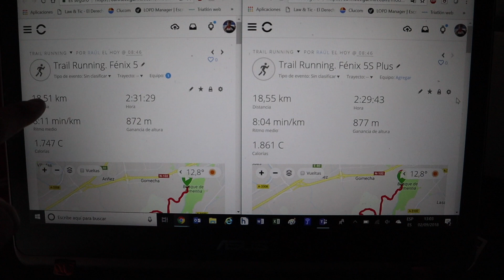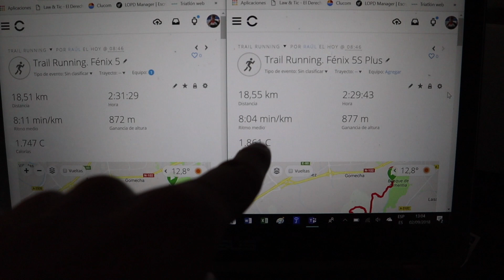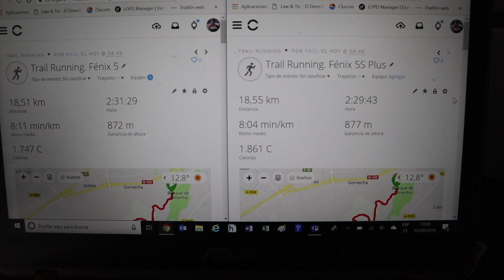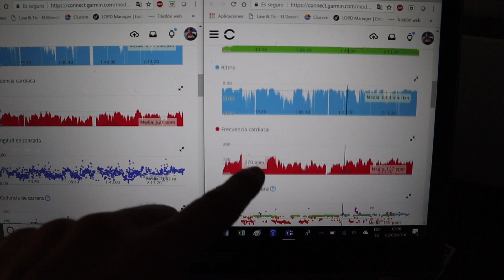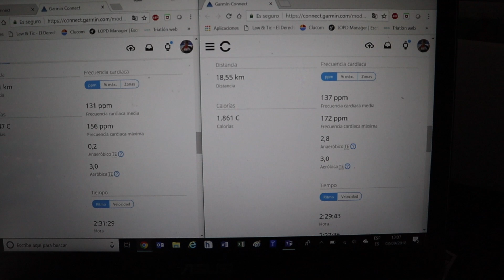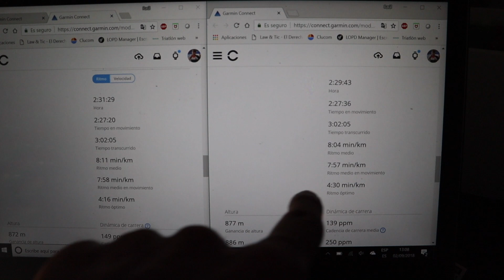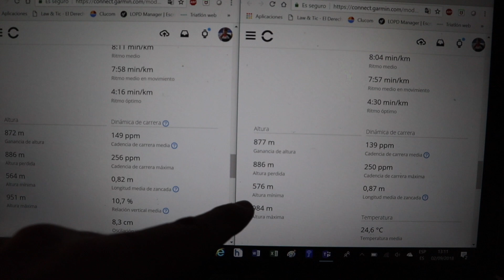Prueba del Fénix 5S Plus en Trail Running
Para despedirnos del Fénix 5S Plus, lo hemos probado también haciendo un poco de trail running.

Si eres una empresa y quieres patrocinarnos o que probemos alguno de tus productos, contacta con nosotros enviándonos un correo a